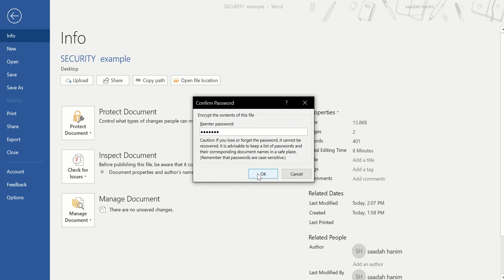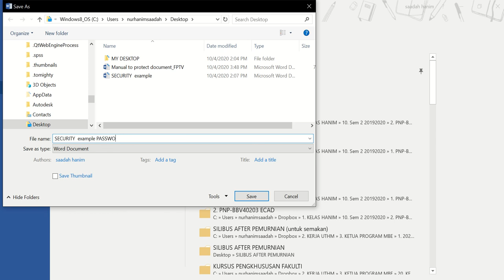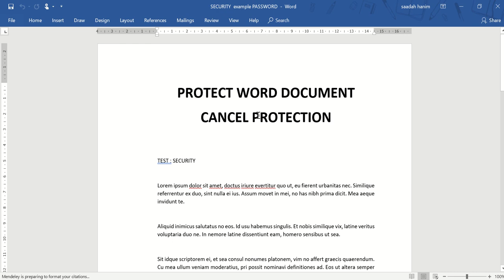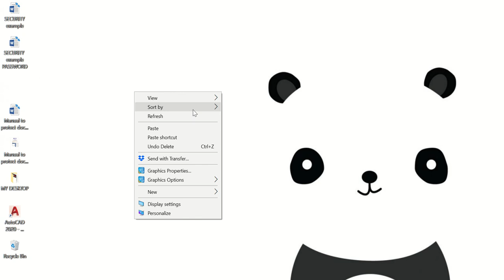PROTECT WORD DOCUMENT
this video shows how to protect word document using Protect with Password option.